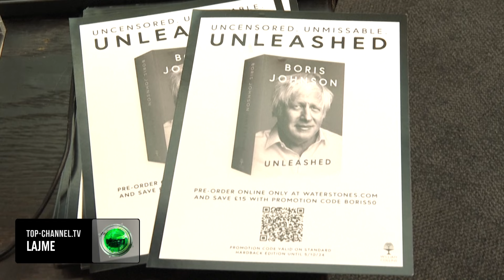Top Channel/ Boris Johnson thyen protokollin! Zbulon se nga se vuante Mbretëresha Elizabeth II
Ish-kryeministri britanik Boris Johnson ka thyer protokollin mbretëror dhe ka treguar mbretëresha Elizabeth II vuante nga kanceri i kockave para vdekjes së saj .

Në librin e tij të kujtimeve, i cili del në treg më 10 tetor dhe është publikuar këtë javë në gazetën Daily Mail, Johnson ka shkruar për ditët e fundit të monarkes në Balmoral, Skoci.

Johnson zyrtarisht dha dorëheqjen vetëm dy ditë para vdekjes së Elizabeth II në shtator 2022, dhe në vitet që pasuan, ka pasur spekulime mbi mënyrën se si ajo vdiq.

“Unë e dija prej një viti ose më shumë se ajo kishte një formë të kancerit të kockave dhe mjekët e saj ishin të shqetësuar se në çdo kohë gjendja e saj mund të përkeqësohej,” shkroi ai në një fragment.

Ky është informacioni i parë publik nga një ish-zyrtar i lartë qeveritar se cili mund të ketë qenë shkaku i vdekjes së Mbretëreshës. Shkaku është e shënuar si “pleqëria” në certifikatën e saj të vdekjes.

Johnson nuk është kryeministri i parë që kujton jetën e tij, kohën në detyrë dhe ndërveprimet me mbretëreshën e ndjerë në një autobiografi. Ish-udhëheqësit britanikë Tony Blair, Gordon Broën dhe David Cameron e bënë këtë, por vetëm në përgjithësi dhe pa detaje si Johnson.

Buckingham Palace ka një politikë për të mos komentuar librat e publikuar për familjen mbretërore dhe si i tillë nuk ka konfirmuar apo mohuar pohimet e Johnson.

Johnson, i cili shërbeu si kryeministër midis 2019 dhe 2022, kujton se kishte udhëtuar në rezidencën mbretërore të Balmoral për dorëheqjen. Pas mbërritjes së tij, ai kujton se u përshëndet nga sekretari privat i Mbretëreshës Edëard Young, i cili i sugjeroi atij se ajo ishte përkeqësuar ndjeshëm gjatë verës.

Duke menduar për herën e fundit që dyshja u ulën së bashku në dhomën e pritjes së Mbretëreshës, Johnson tha se e kuptonte paralajmërimin e Young.

“Ajo dukej e zbehtë dhe më e përkulur, dhe kishte mavijosje të errëta në duar dhe kyçe, ndoshta nga injeksionet,” shkroi ai.

“Por mendja e saj – siç kishte thënë edhe Eduardi – ishte plotësisht e paprekur nga sëmundja e saj dhe herë pas here në bisedën tonë ajo ende ndezi atë buzëqeshje të madhe të bardhë në bukurinë e saj që të ngrinte humorin.”

“Ajo rrezatonte një etikë të tillë shërbimi, durimi dhe udhëheqjeje, saqë me të vërtetë e ndjeje se, nëse do të ishte e nevojshme, do të vdisje për të,” vazhdoi ai. “Kjo mund të duket e keqe për disa njerëz (dhe krejtësisht e qartë për shumë të tjerë), por besnikëria, sado primitive që mund të duket, është ende në zemër të sistemit tonë.

Mbretëresha e ndjerë nuk ndau kurrë detaje private mjekësore me publikun. Ndihmësit brenda familjes mbretërore ende pohojnë se anëtarët e familjes kanë të njëjtën të drejtë për privatësi mjekësore si kushdo tjetër.

Mbreti Charles III dhe Catherine, Princesha e Uellsit e kanë kundërshtuar trendin dhe janë treguar më të hapur për shëndetin e tyre . Të dy kanë ndarë detaje në lidhje me diagnozat e tyre të kancerit dhe shërimet.

Megjithatë, në të dyja rastet, ata zgjodhën të mos zbulojnë formën specifike të kancerit me të cilën ka luftuar secili. Kur u shtypën, ndihmësit thanë se donin të ndanin përvojat e tyre për të rritur ndërgjegjësimin për sëmundjen.

Pamje: AFP